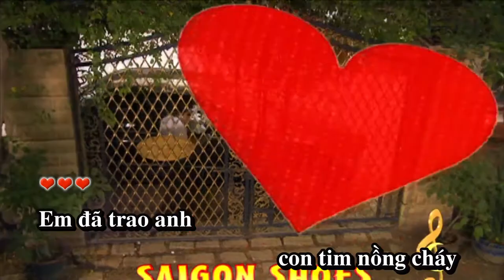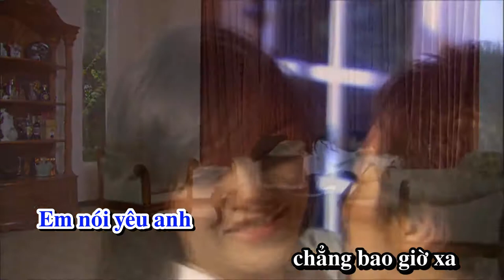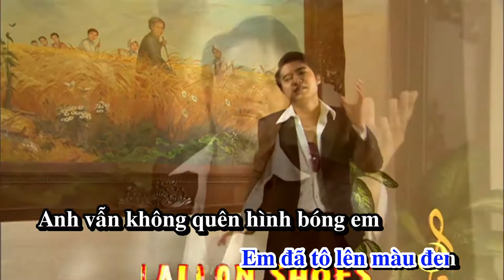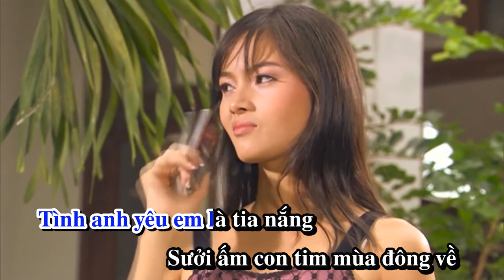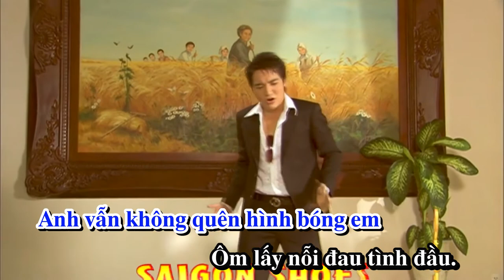Nỗi Đau Tình - Karaoke - ThanhCongMedia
Mời các bạn cùng thưởng thức 1 ca khúc được Thành Công viết vào năm 2007 với tựa đề :

NỖI ĐAU TÌNH - Thành Công - 2007

Anh đã cho em con tim nồng cháy
Anh đã hôn em nụ hôn đắm say
Anh đã cho em tình yêu tuyệt vời
Anh nói yêu em chẳng bao giờ xa

Em ngỡ bên anh tình như màu nắng
Giây phút bên nhau lòng em ngất ngây
Nhưng có ai hay tình đang đắm say
Anh đã trao em nỗi đau tình đầu

Tình em trao anh là tia nắng
Sưởi ấm con tim mùa đông về
Tình anh trao em là cay đắng
Tình thoáng qua như trò chơi
Tình yêu em như màu giấy trắng
Anh đã tô lên màu đen
Em vẫn không quên hình bóng anh
Ôm lấy nỗi đau tình đầu

Mời các bạn cùng đón xem MV Nỗi Đau Tình - Một sáng tác của Thành Công viết năm 2007 qua tiếng hát của Ca sĩ Duy Phúc.
MV Nỗi Đau Tình là một trong những MV chuẩn HD đầu tiên của Việt Nam được dàn dựng công phu, tốn kém. Dù được phát hành cách đây 12 năm nhưng âm thanh và hình ảnh vẫn không thua kém các MV mới hiện nay.
Nội dung Mv là câu chuyện tình của một tay cờ bạc bịp xuyên quốc tế. Dù hắn ta có lừa được cả thế giới nhưng vẫn không thoát được lưới tình và đã nhận cái kết đúng như luật nhân quả!